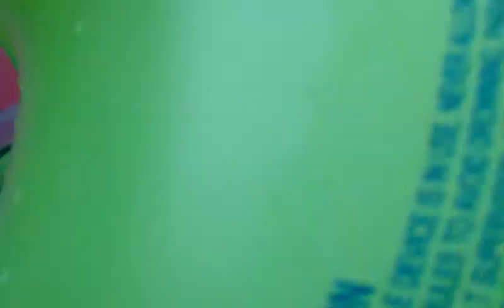Jake Pasmore is the Michelin Man #1 Labor Day 2012